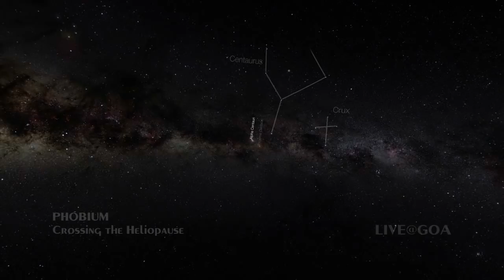PHOBIUM - Crossing the Heliopause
ॐ Psy Ambient --- Self released 2013
(original length 17:09)